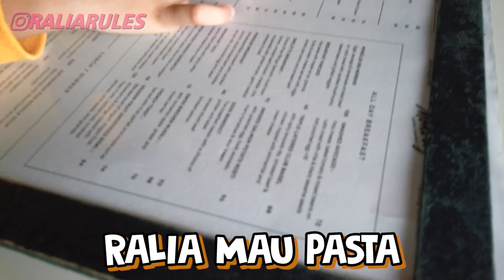JALAN - JALAN & JAJAN MAINAN BT21 DI PIM!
Halo guys! Gimana kabarnya? semoga sehat semua ya!